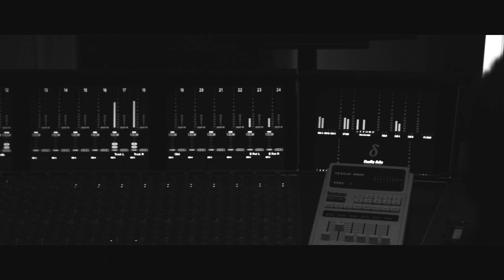Moln stråkinspelning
Moln string session. Recording in the studio.